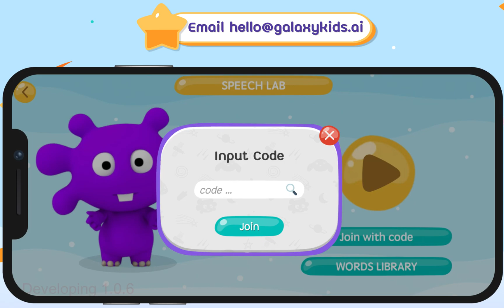Speech Lab - เครื่องมือการออกเสียง AI ฟรีสำหรับคุณครูอนุบาล | ภาษาจีนสำหรับเด็ก | Galaxy Kids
💜 Galaxy Kids เป็นแอปเรียนรู้ผ่านการเล่นที่สอนภาษาจีนให้กับเด็กปฐมวัย 🤗 เด็กๆ จะได้ฝึกสนทนาในชีวิตประจำวันกับเพื่อน AI ของเราพร้อมรับคำแนะนำแบบเรียลไทม์ ที่นี่คือจุดเริ่มต้นของการเรียนรู้ที่สนุกสนาน! 🎉👦🏻👧🏻

ฟีเจอร์การออกเสียงของเรา "Speech Lab" สามารถประเมินการออกเสียงและการพูด แก้ไขข้อผิดพลาด และแนะนำการเรียนรู้ที่ปรับให้เหมาะกับแต่ละบุคคล Speech Lab ใช้งานได้ฟรี!

คุณสามารถดาวน์โหลดแอปได้ที่นี่:

เราได้รวมวิธีการเรียนรู้ภาษาที่ดีที่สุดในช่วงวัยเด็กและเทคโนโลยีการออกเสียงที่ทันสมัยที่สุดเพื่อสร้างประสบการณ์การเรียนรู้ภาษาที่สมจริงและมีประสิทธิภาพสำหรับเด็กอายุ 3-6 ปี ซึ่งเป็นช่วงเวลาที่ดีที่สุดในการเรียนรู้ภาษาต่างประเทศ

ภารกิจของเราคือการทำให้การเรียนรู้การพูดภาษาจีนกลางเป็นเรื่องสนุก เข้าถึงง่าย และราคาไม่แพงสำหรับเด็กๆ ทุกที่ ทุกเวลา ผ่านเทคโนโลยี!

ด้วยแอป Galaxy Kids Chinese ลูกของคุณจะสามารถ:
⭐ เข้าใจและใช้คำศัพท์ได้มากกว่า 1,000 คำ
⭐ ฝึกภาษาจีนในสถานการณ์จริงกว่า 50 แบบ
⭐ เข้าถึงเพลง นิทาน และเกมนับร้อยรายการ

สมัครตอนนี้เพื่อรับข้อเสนอพิเศษสำหรับ Early Bird บนเว็บไซต์ของเรา: